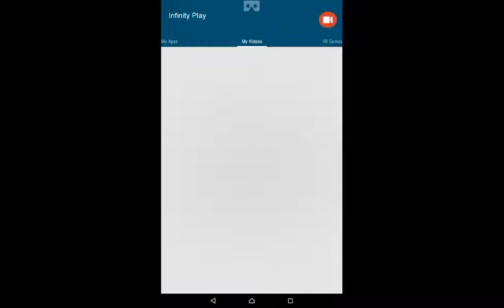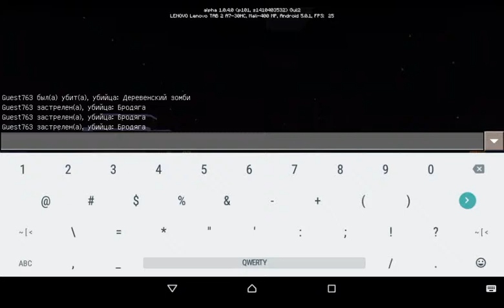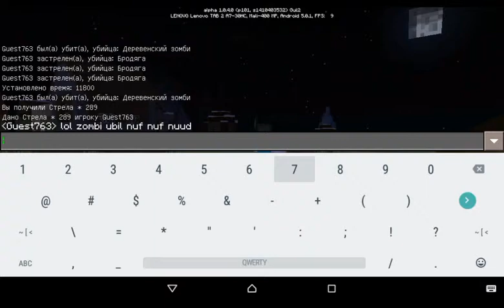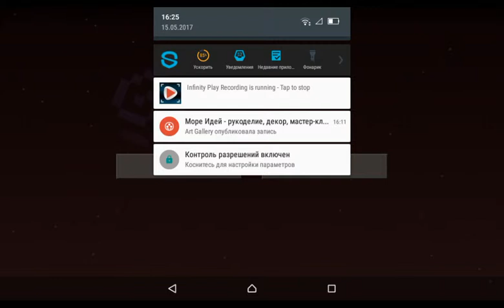Minecraft Snowy Zombie Bloodbath (19)